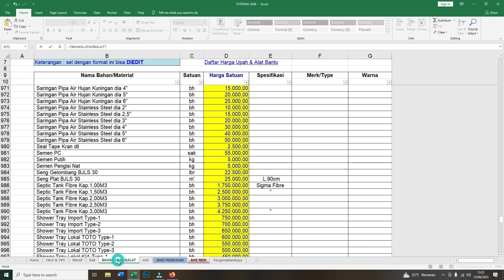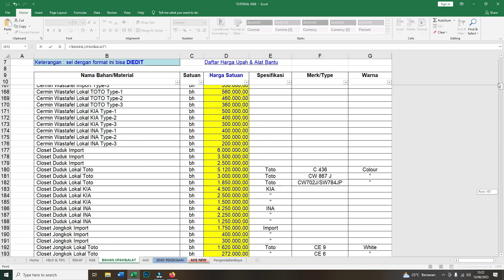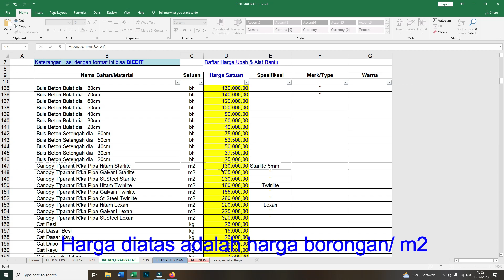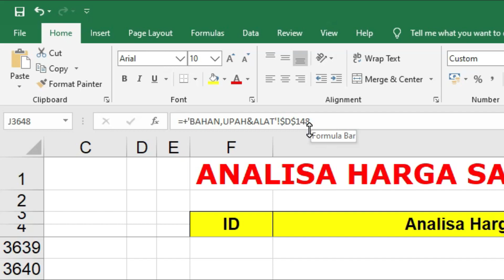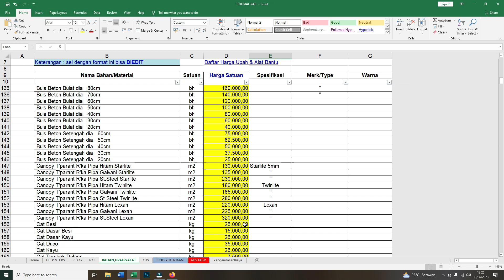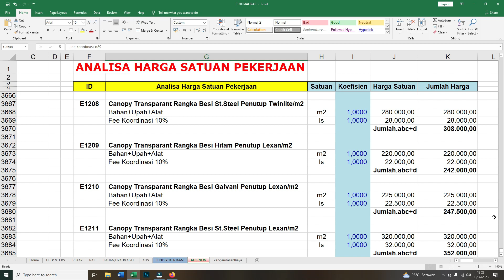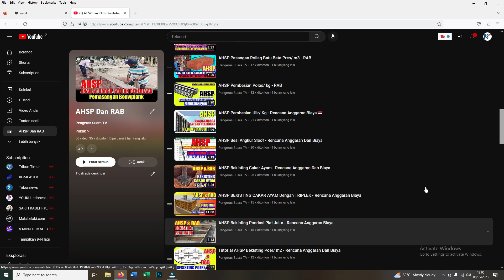AHSP Pemasangan Canopy Transparan - RAB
Analisa harga satuan pekerjaan atau AHSP Pemasangan Canopy Transparan, perlu dihitung dengan cermat dan teliti. Canopy transparant sangat bagus untuk mempertahankan sinar matahari tanpa harus kehujanan.

Silahkan di download untuk Latihan membuat AHSP dan RAB di rumah
DAFTAR BAHAN,UPAH DAN ALAT ( EXCEL )